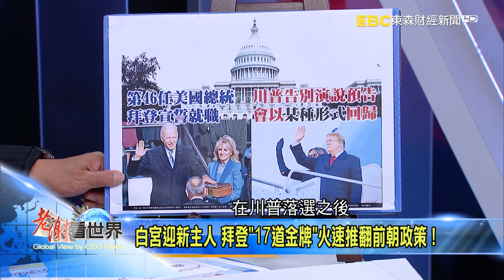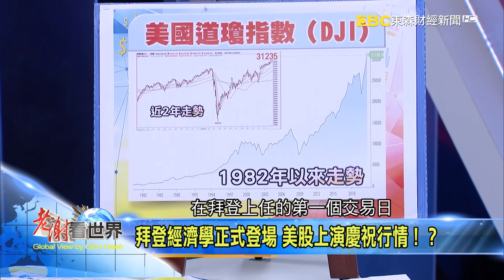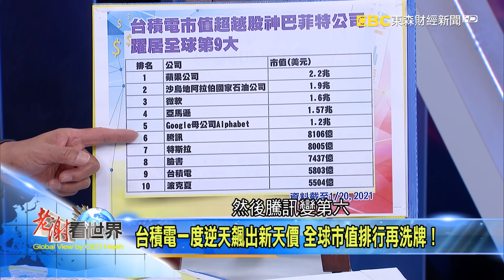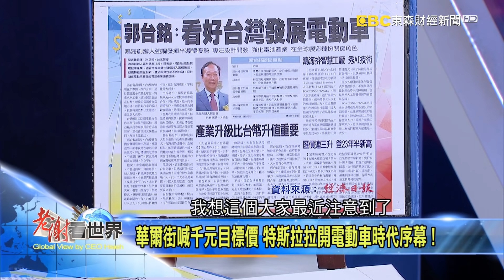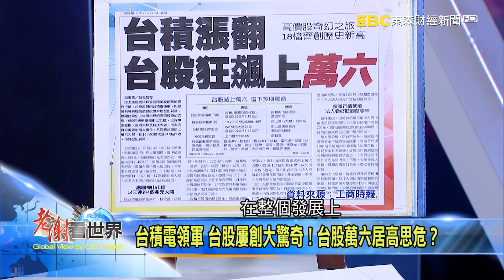白宮迎新主人 拜登「17道金牌」火速推翻前朝政策！《@CEOHSIEH》2021.01.23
主題：白宮迎新主人 拜登「17道金牌」火速推翻前朝政策！